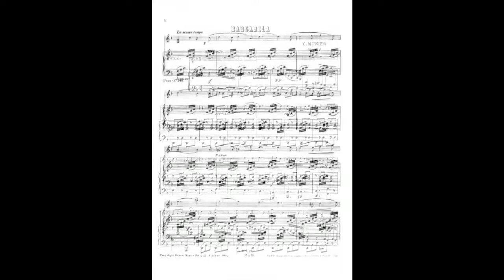munier barcarola op 252